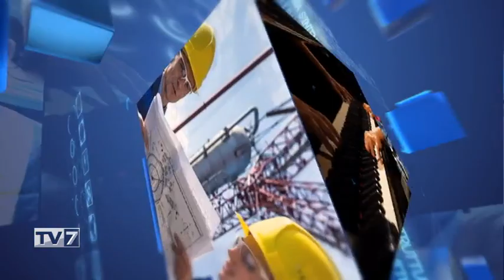Primus Inter Pares del 8/2/2023 (1 di 4) - Sanità veneta: mancano medici e infermieri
Primus Inter Pares del 8/2/2023

Sanità veneta: mancano medici e infermieri
Ospite:
- Manuela Lanzarin, Assessore alla Sanità Regione